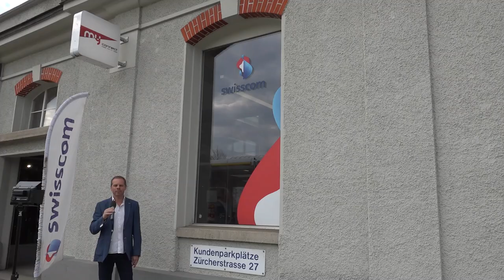my connect - Covid-19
TROTZ «CORONA» FÜR SIE IM EINSATZ!

Einige wenige KMU’s dürfen unter Einhaltung der Empfehlungen des Bundesamtes für Gesundheit betreffend Hygiene und sozialer Distanz geöffnet bleiben. Sie geben ihr Bestes, um ihre Kunden in bewährter Art und Weise weiter zu bedienen können. Hierbei möchten wir unsere Mitglieder unterstützen. Viele von Ihnen haben Ihr Dienstleistungsangebot den neuen Gegebenheiten angepasst und neue Angebote geschaffen.

Produktion:
Mediaktion GmbH
Eichstrasse 6
8620 Wetzikon